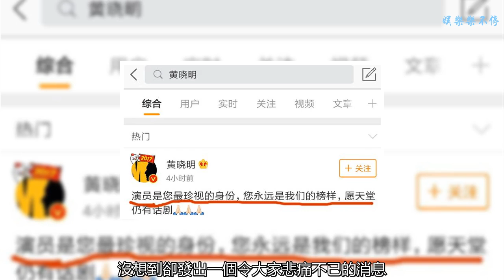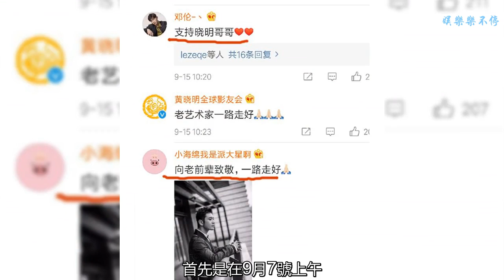黃曉明又出事了？發文：演員是您最珍貴的身份，您永遠是我們榜樣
黃曉明在今天上午更新微博，當大家都以為又是公益新聞或者是澄清公告之類的發文時。沒想到卻發出一個令大家悲痛不已的消息。消息的內容是：演員是您最珍貴的身份，您永遠是我們的榜樣，愿天堂仍有和話劇。這是咋么了，又是那位藝術家離開了我們？粉絲和網友都在下方紛紛留言詢問。一開始小編也是一頭霧水，因為確實這位老藝術家，之前確實沒有了解過，畢竟話劇大多數人是很少觀看的。經過了解，這位老藝術家是朱旭老先生，是我國著名的話劇演員和表演藝術家。于今日凌晨離開了我們。這也是在這個月去世的第四位老藝術了。真的十分令我們惋惜。一連失去了四位大師級別的人物。這個九月是怎么了？首先是在9月7號上午，相聲大師常寶華先生離開了我們，當時我們就已經悲痛不已，隨后在當日的晚間小提琴演奏家盛中國也不幸病逝離開我們，曾經一首《梁山伯與祝英臺》讓我們百聽不厭。剛過幾天在11號下午，評書藝術家單田芳也病逝，離開了我們。在四天內3位藝術家就這樣離開了我們，他們經典的聲音我們還歷歷在目。這不剛過沒幾天，朱旭老先生也不幸病逝，還記得在昨天就傳出老先生去世的消息。但這一消息很快就被官方辟謠，稱為不實傳聞。當時演員馬思純還親自趕到醫院去看望這位陪伴自己長大的老爺爺，但轉眼間老先生在今日就也離開了我們。就像黃曉明說的：演員是您最珍貴的身份，您永遠是我們榜樣，愿天堂仍有和話劇。雖然黃曉明最近這段時間出了不少事情，但從他之前資助一位白血病女孩，并為其籌備婚禮和陪護到最后一刻，到近年來多次捐助做公益。他還是一位值得關注的演員，畢竟我們對一個演員的評價，不能僅看負面。該批評時批評，該支持時還是要支持的。今天從他發文悼念朱旭老先生的做法是值得我們尊敬的，這是一個晚輩對前輩的敬仰。愿老先生一路走好。天堂仍有話劇！（免責聲明：文中圖片引用至網絡，如有侵權，請聯系刪除）